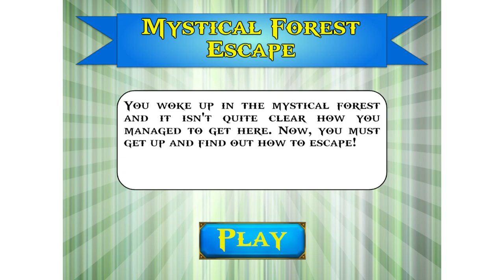The Wrights play - Magical forest escape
We are a married couple who enjoy playing games together both video and in real life. This is our 16th video which is mystical forest